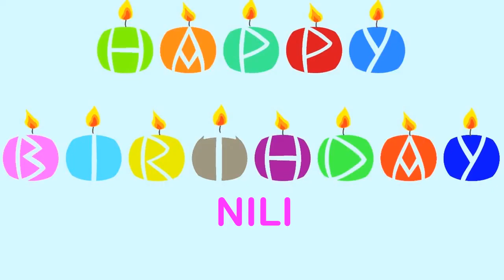Nili Birthday Wishes